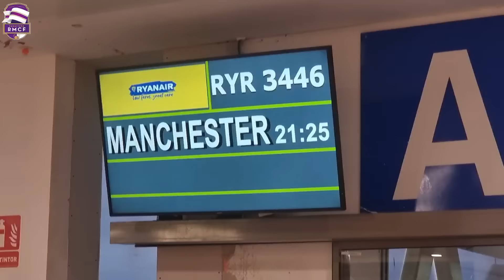🔥 ASI SE VIVIÓ en el ETIHAD STADIUM la AGÓNICA VICTORIA en PENALTIS FRENTE al MANCHESTER CITY